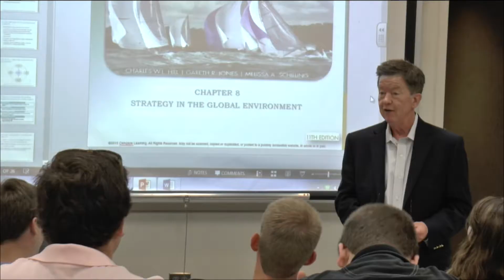Business Matters S01E06